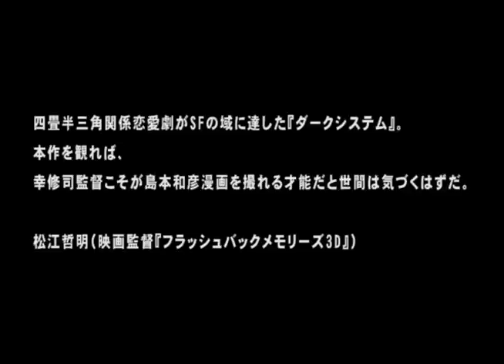映画『ダークシステム 【完全版】』予告編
モテない男が悪魔のマシーン"ダークシステム"を作り上げて奮闘する姿を、漫画のようなせりふ回しや大胆なカット割りを交えて描いた異色作。思いを寄せる女性を友人に取られてしまった男が、その友人や新たに現れたライバルと女性をめぐり戦いを繰り広げる。『風の残響』の幸修司監督が、先に発表した「PART1」と「PART2」を再構築し完全版として完成させた。モテない主人公の狂った行動が痛快で、漫画家・島本和彦にリスペストをささげたという独特のせりふにも思わず笑いがこぼれる。